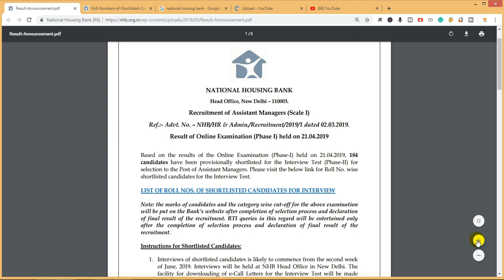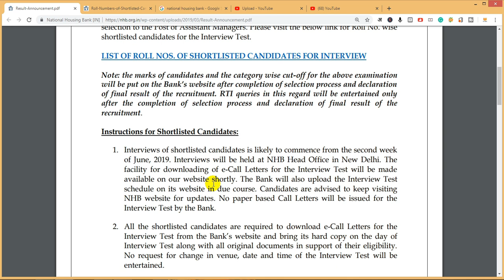NHB Bank Assistant Manager Phase I Result 2019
Hellow Friends, Welcome to A1 Tutor. Friends आपको इस Channel पे सभी तरह के  Government Jobs,Private Jobs और College Admission सम्बंधित जानकारियाँ प्राप्त कर सकते है.साथ ही इस Channel पर आप सभी Railway,Banking,SSC,State Exam all Competitive exam के Preparation के लिए Videos भी प्राप्त कर सकते है. जो Competitive Exam Crack करने में बहुत Help करेगी.इसके अलावा इस Channel पर आपको Answer Key,Admit Card,Cut Off,Syllabus,Form भरना Step By Step का Notification प्राप्त कर सकते है.

धन्यवाद!